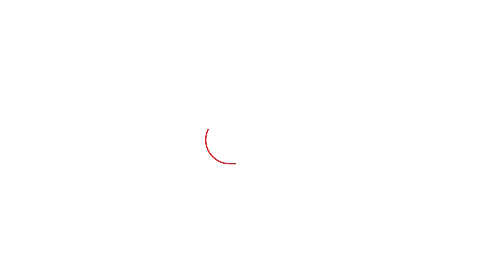Droupadi Murmu बैठी थी तभी अचानक ऊंट लेकर Parade करने लगी BSF की महिला ब्रिगेड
Please find below the link to be used for description